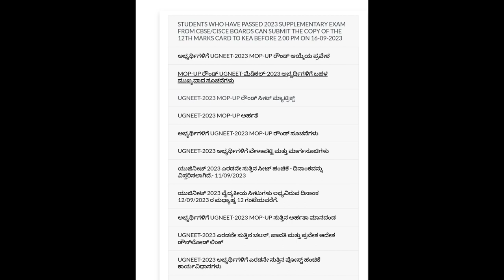ಎಲ್ಲ ಸಿಟಿ ಮತ್ತು ನೀಟ್ ವಿದ್ಯಾರ್ಥಿಗಳಿಗೆ ಸಿಹಿ ಸುದ್ದಿ|students solution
Upi id:hatersvtu@ybl